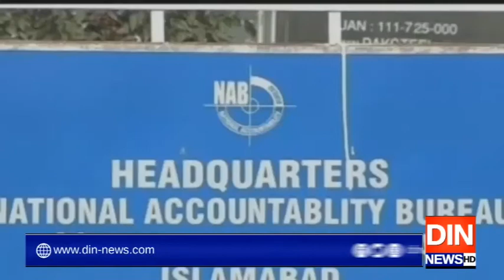فضائیہ ہاؤسنگ سکیم کراچی بھی نیب کے ریڈار پر